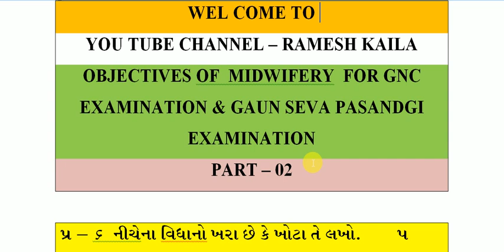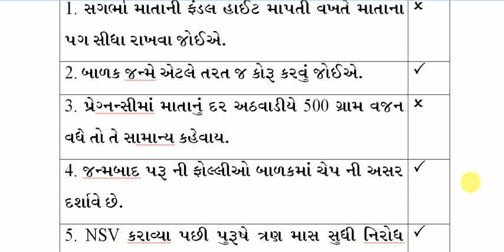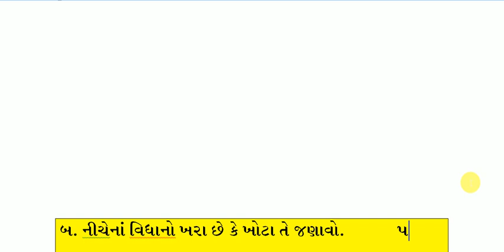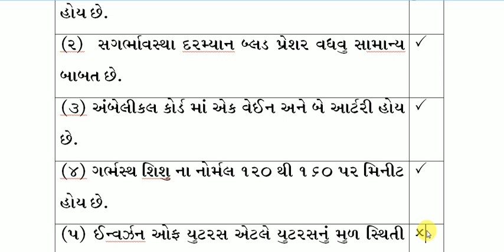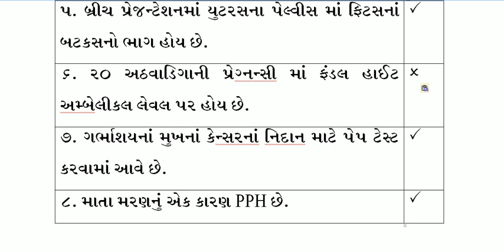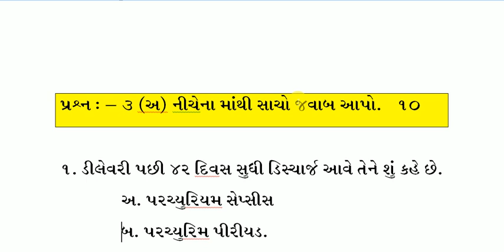Most Imp Objective II MIDWIFERY II S.Y.ANM II GNC PAPER SOLUTION II PART – 02 II Kailasir